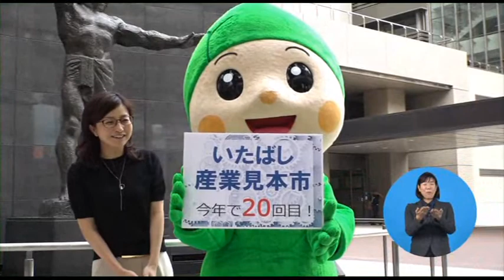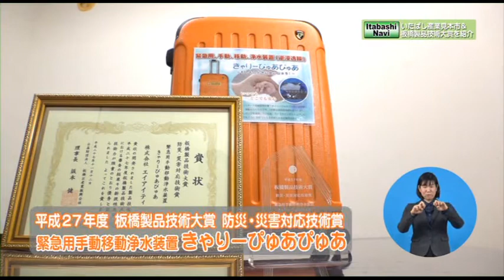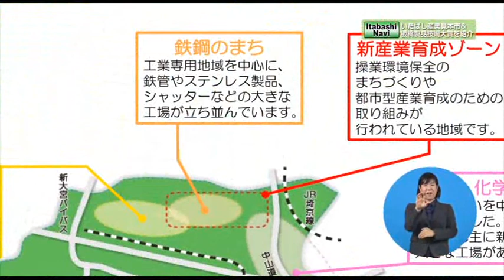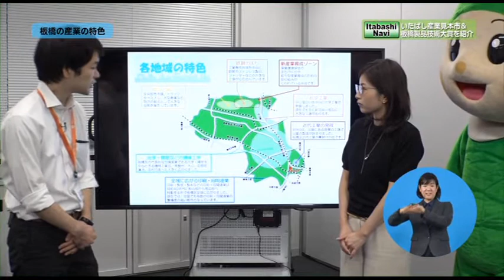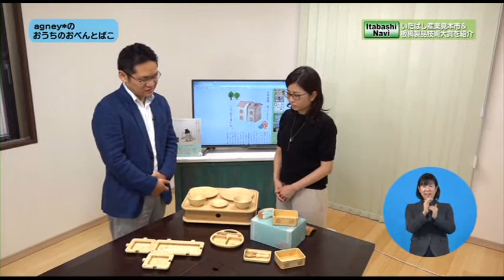魅力発信！いたばしナビ 第30回 テーマ「いたばし産業見本市＆板橋製品技術大賞を紹介」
10月は、今年で20回目を迎えるいたばし産業見本市をはじめ、区のものづくりの歴史をご紹介。また、ものづくりの今ということで、板橋製品技術大賞2015を受賞した企業を訪れ、優れた技術やこだわりを伺います。
池の水が飲めちゃう！？おうち型のお弁当箱！？サクソフォーンはマウスピースで音が変わる！？などなど見どころ満載の15分。
視聴者プレゼントもあるのでぜひご覧ください！